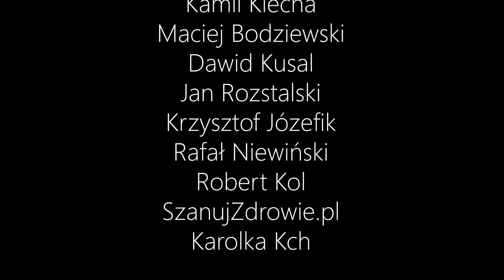Nie jadłem cukru i mięsa przez ponad miesiąc!